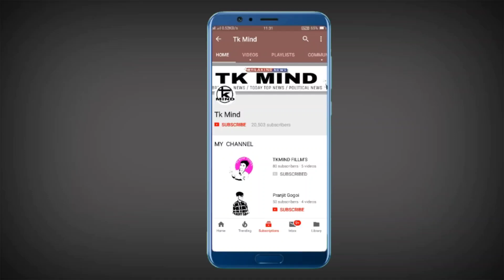মহিলা সকলৰ বাবে এটা ভাল খবৰ প্ৰতিমাহে পাব 3 হাজাৰ টকাকৈ ।। Tkmind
নমস্কাৰ সকলোকে মোৰ dailyassamesetechnews লৈ স্বাগত্বম ট আজিৰ technews নং #1045 আৰু assamesetechnews তাৰিখ 15thAprilNews ৰ দিনটোৰ সকলো ধৰনৰ assamesetechnews লাভ কৰিব | মোৰ ভিডিঅ সমূহত assamesetechnicalvideo, ৰ লগতে , latesttechnews বা assamdaily বা dailynews, আৰু newstechinformation দিবৰ বাবে চেষ্টা কৰা হয় | technews সমূহ বা technology ৰ লগত জড়ীত সকলোবোৰ technologyvideo, বা dailytechnews সমূহ সকলো শুদ্ধ আৰু সত্য | মোৰ চেনেল tkmind বা tkmindnews ৰ জড়ীয়তে morningdailynewsupdate সমূহ নিতৌ দিবৰ বাবে চেষ্টা কৰা হয়| মই যিবোৰ dailynews বা topnews সমূহ লৈ আনো সকলো বোৰ dailytopnews বা topimportantnews হয় গতিকে মোৰ latestnews সমূহ মিচ নকৰিব | যদি আপোনালোকে assam ৰ লগত জড়িত todayassamesenews বা news বা dailyassamesenews বা techinformation সমূহ লৈ থাকিব বেচাৰে তেন্তে মোৰ চেনেলটো Subscribe কৰিব যাতে technews বা technology, লগত জড়িত সকলো technologyvideo আপোনালোকে সকলোতকৈ আগত পায় | মোৰ যিবোৰ dailytechnews মোৰ এই tkmind চেনেলত দিয়া হয় সকলোবোৰ tkmindvideo লইক কৰিব আৰু morningdailynewsupdate সমূহ সকলোলৈকে চেয়াৰ কৰিব ধন্যবাদ | Video টো যদি ভাল লাগে like👍 share কৰিবলৈ নাপাহৰিব কিবা কবলৈ থাকিলে video ৰ ওপৰত comment নিশ্চয় কৰিব|| লগতে subscribe কৰিব যাতে news ৰ লগত জড়িত নতুন uptodate অসমীয়াত সকলোতকৈ আগত পায় Thanks.. Keep smile 😀😀 জয় আই অসম